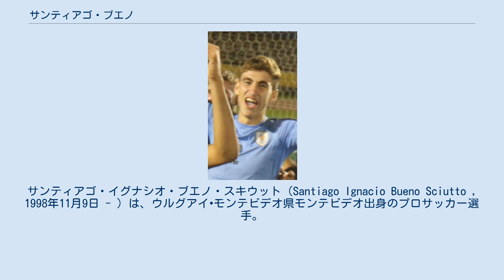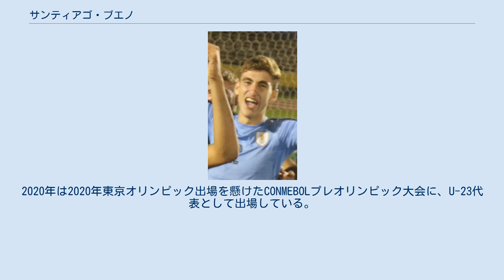サンティアゴ・ブエノ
サンティアゴ・イグナシオ・ブエノ・スキウット（Santiago Ignacio Bueno Sciutto , 1998年11月9日 - ）は、ウルグアイ•モンテビデオ県モンテビデオ出身のプロサッカー選手。
スペイン・セグンダ・ディビシオンのジローナFCに所属している。
 2015年に15歳でCAペニャロールのトップチームに昇格。
リーグ戦の出場こそなかったものの、ユース世代のウルグアイ代表では中心選手として活躍し、「ディエゴ・ゴディンの後継者」として注目を集める。
 2017年1月31日、FCバルセロナへの移籍が決まり、傘下のFCバルセロナBに配属されることが発表。
新天地での飛躍に燃えていたブエノだったが。
2017-18シーズンに2試合ベンチ入りしたのにとどまり、2018年1月25日にジローナFCへのローン移籍が決まり、傘下のCFペララーダに配属された。
同シーズンは12試合に出場。
8月にローン契約が延長され、2018-19シーズンはテルセーラ・ディビシオンで29試合に出場。
2019-20シーズンにジローナへの完全移籍が決まり、トップチームに昇格した。
 2015年にU-17のウルグアイ代表として南米U-17選手権に出場。
2017年には南米ユース選手権にU-20代表として出場し、優勝を経験。
2017 FIFA U-20ワールドカップでは4位入賞。
当時のバルサBからは白昇浩、李昇祐に加え、元ラ・マシアの久保建英も出場したことが話題となった。
2020年は2020年東京オリンピック出場を懸けたCONMEBOLプレオリンピック大会に、U-23代表として出場している。